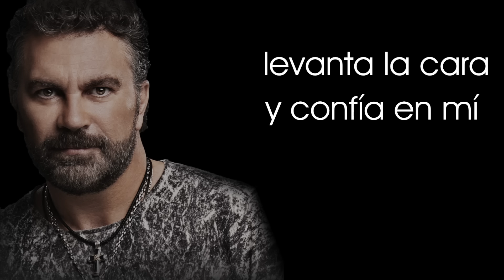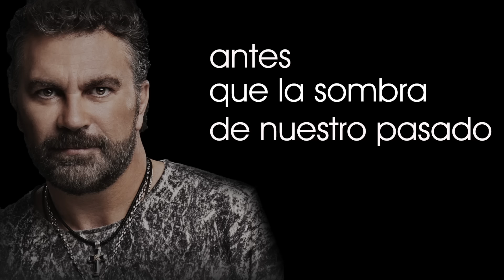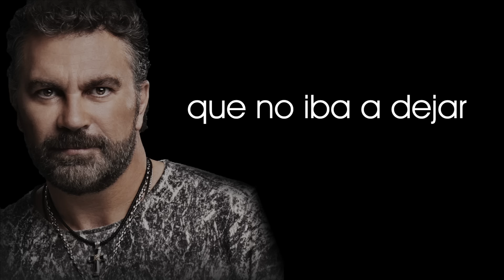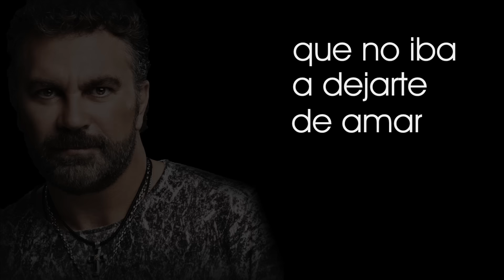Mijares - "Te Prometí" (Video con Letra)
Mijares presenta su canción "Te Prometí", tema de la telenovela "La Sombra del Pasado".

Adquiere la canción y el álbum